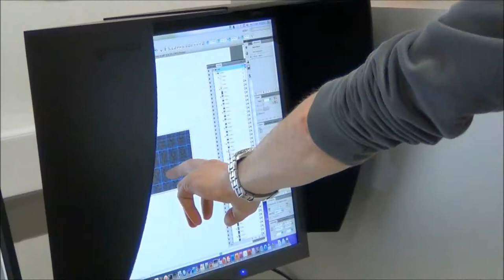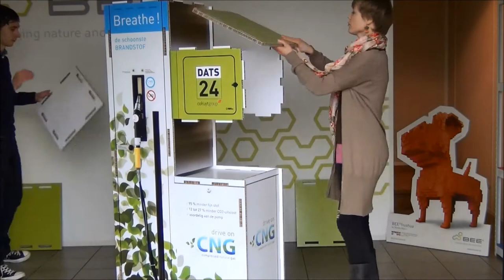Beelite - From paper honeycomb board to eye catching display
Beelite is a white paper honeycomb panel designed for indoor Sign & Display applications, with unique features.

- Beelite is simultaneously light and strong.
- The panels are available in large formats and perfect for printing and cutting.
- You can create stunning designs, which are easy to assemble.
- Our boards are 100% recyclable and thus a sustainable alternative to PVC, foam or other synthetic materials.

Find out how to build a branded display from paper honeycomb boards in the video.